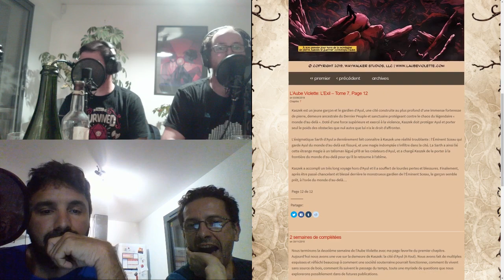Le One Eye Club n°191 : Goodbye Mister Archive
Au programme :

ONLINE : Webcomics
[03:16] Un habitué, un nakunoeil, et un nouveau :
- L’Aube Violette, par le Studio Waywalker
- Mr Laz, par Alexie Durand & Stéphane de Caneva
Ultimex, par Gad

CHRONIQUES
[08:55] Amertumes (Filipe Melo, Juan Cavia)
[24:45] Chants Fragiles (Miquèu Montanaro, Edmond Baudoin)
[35:17] Peau de Mille Bêtes (Stéphane Fert)
[46:49] Bergères Guerrières n°1 (Jonathan Garnier & Amélie Fléchais)
[56:44] Survivant n°1 à 3 (Takao Saito, Akira Miyagama)
[68:27] Zorglub n°2 (José Luis Munuera, Sedyas)

EXPRESS
[74:12] Déjà de retour !
- Black Monday Murders n°2